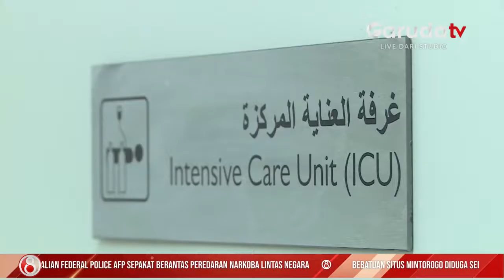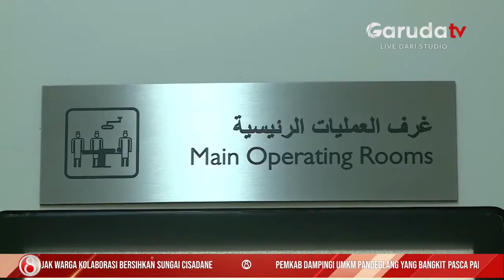Mesir Perangi Sub Varian Baru Omicron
Kepala Komite Ilmiah untuk memerangi virus korona di bawah naungan Kementerian Kesehatan dan Kependudukan Mesir, Hossam Hosni mengonfirmasi bahwa pandemi virus korona masih berlangsung. Hossam Hosni membenarkan bahwa ada subvarian omikron baru BA 4 dan BA 5 yang menyebabkan lonjakan jumlah kasus.